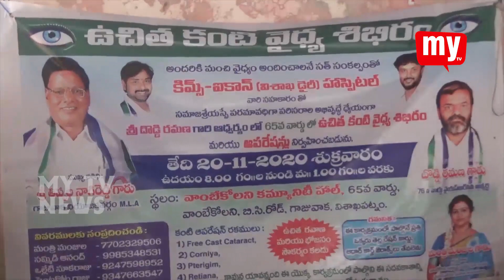గాజువాక,GVMC 65 వార్డ్ వాంబే కాలనీలో ఐ క్యాంపు... || MY TV NEWS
GVMC 65 వార్డ్ వాంబే కాలనీలో జిల్లా వైయస్సార్ పార్టీ మహిళా నాయకురాలు మంత్రి మంజుల ఆధ్వర్యంలో  కిమ్స్ ఐకాన్ విశాఖ డైరీ హాస్పిటల్ సౌజన్యంతో ఉచిత మెగా కంటి వైద్య శిబిరం నిర్వహించారు.76 వార్డు వైఎస్సార్ సీపీ అభ్యర్థి దొడ్డి రమణ ముఖ్య అతిథిగా పాల్గొని ప్రారంభించారు.ఈ సందర్భంగా ఆయన మాట్లాడుతూ మానవసేవే మాధవసేవ అన్న సంకల్పంతో  పనిచేస్తున్న అందరికీ ప్రత్యేక అభినందనలు అని అన్నారు.అలాగే పేద బడుగు బలహీన వర్గాల వారికి ప్రభుత్వం నుంచి వచ్చే పథకాలన్నీ ప్రజలకు అందేలా తమ వంతు సహకారం అందిస్తానన్నారు. రాష్ట్రంలో జగనన్న అమలుచేస్తున్న పథకాలు సకాలంలో అందరికీ అందేలా కృషి చేస్తున్నట్టు తెలిపారు. ఈ శిబిరంలో సుమారు 300 వందల మందికి వైద్య సేవలు అందించారు.కంటికి సంబంధించిన 200 మందికి వైద్య పరీక్షలు జరిపించి 40 మందిని ఆపరేషన్ నిమిత్తం కిమ్స్ ఐకాన్ విశాఖ డైరీ హాస్పిటల్ కి తరలించారు.ఈ శిబిరంలో ఎమ్ పరదేశి,ఒలేటి నూకరాజు,సమ్మిడి ఆనంద్,పిట్టా రెడ్డి, పూడి శాంతి,పప్పుల ఆదిలక్ష్మి,ముంతాజ్ తదితరులు పాల్గొన్నారు